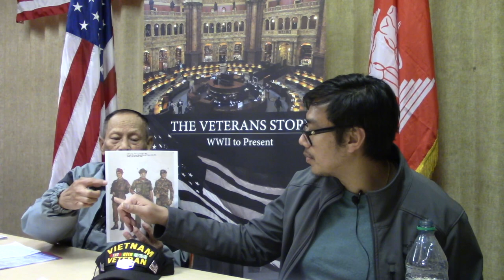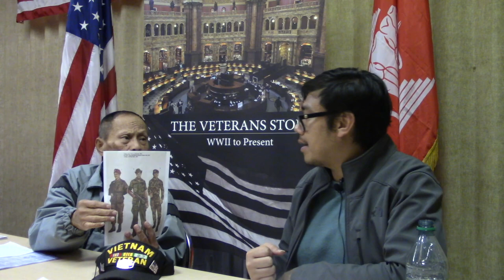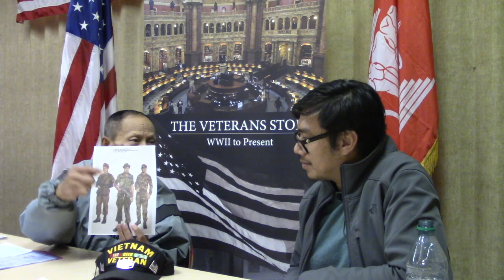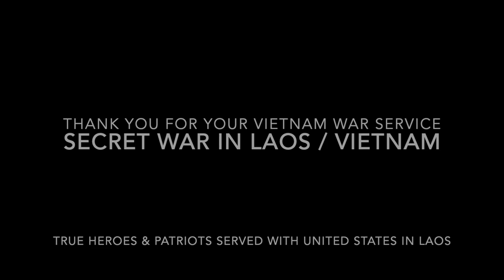Interview: Khamphou Nobouphasahn, "Secret War Laos / Vietnam War" S.G.U. Special Guerrilla Unit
Khampeu Nobouphasavanh was born in Savannakhet, Laos. He speaks Lao (native), French, English and Thai. 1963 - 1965 Royal Lao Army military cadet school. 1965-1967 U.S. Army training with the U.S. Army Special Forces Vietnam War in Laos. 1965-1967 Paratroup Intelligence Course and extensive additional training in Thailand and Laos. 1966-67- served as Bureau Chief of SGU Staff 3.1/Lt.  1967-68 SGU Company Commander. 1968, began assisting U.S. Advisor Mr. Gary; continued assisting U.S. Advisor, Mr. Nick Zapata and held numerous leadership positions supporting the U.S. efforts in Laos to disrupt Communist Pathet Lao movement of troops and supply into Vietnam.
After U.S. withdrawal in 1975, Nobouphasavanh was sent to Pathet Lao Re-education Seminar, but soon after, due to injuries sustained in combat, he was moved to the military hospital in Savannakhet in October 1975. To avoid being held in "Re-education" Camp, he escaped from hospital and went underground to avoid capture by the Pathet Lao. After a week of convalescence, he and his wife managed to cross Mekong into Thailand on a fishing boat.They were arrested by Thai immigration authorities in Mukdaharn and jailed for five days. After Nobouphasavanh was identified as a Royal Lao Army and U.S. S.G.U. officer, they were transferred to Nikon Phanom temporary refugee camp until July 1975. On July 19, 1975, they were sent to Ubol Refugee Camp where they remained for three years.
On June 16, 1978, Nobouphasavanh and his family entered the U.S.A. port of entry, Los Angeles, USA and then flew via 747 airplane to Michigan where Khampeu lived and worked at the USG/Co. Detroit Plant until he retired 29 years later.

Interview conducted  December 19, 2023 in Marietta Georgia by Susan Caolo, anthropologist ethnographer and oral historian. All materials contributed to the Library of Congress in Washington D.C. where they are preserved and made accessible for current and future generations to learn about the origin and role of Lao Special Guerrilla Units during the Vietnam War.

Additional Information:
As James K. Bruton, (ret.) Lt. Colonel, U.S. Army Special Forces explains, the U.S., assisted by Thailand, helped Laos develop a dual military system  to prevent or at least retard movement of troops and supplies through the Ho Chi Minh Trail from Laos into Vietnam. The first part was the regular army and Air Force of the Royal Lao Armed Forces which operated in a standard military chain of command. The second part was an irregular force funded, trained and directed by the CIA. The CIA recruited volunteers from various tribal groups of Laos, of whom the Hmong received the most prominent attention, but the majority of volunteer irregulars can from among lowland ethnic Lao. These irregulars to part in the so-called "Secret War" that enabled the US to disrupt the PAVN while pretending to respect Lao neutrality and prohibition against foreign troop presence. This unusual arrangement was called "The Ambassador's War" because it was the ambassador himself who authorized the range of US military activities that took place in Laos.

As the war escalated, Lao Army Forces and the SGUs received close air support, much of it from the USAF, making the SGUs the world's only guerrillas with air superiority. Much aerial transport and resupply for Lao regulars and irregulars came from civilian contract companies like Air America. Some of the better regular officers selected to lead the SGUs had undergone training in Thai, US, or other allied schools... Volunteer irregulars were used in specialized roles. Some were trained as intelligence teams to report on enemy locations, movements, and sometimes downed pilots. Some functioned as "Road Watch Teams" to observe enemy movement on the Ho Chi Minh Trail and specifically truck convoys. At times these Road Watch teams reported a target o an overhead Raven (Forward Air Controller, or FAC) who directed an air strike on the target.
Other irregulars called Commando Raider Teams (CRTs) conducted direct action missions into PAVN-controlled areas, harassed and interdicted traffic on the Ho Chi Minh Trail, or executed missions in DRV itself. The missions of intelligence teams and CRTs often resembled those of the US and South Vietnamese Special Forces fro the South Vietnamese side of Lao border."